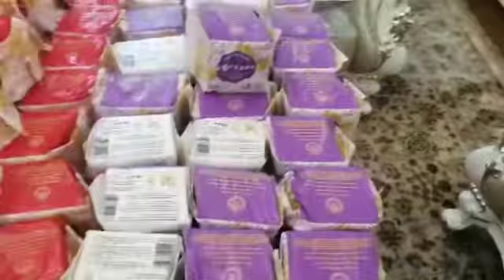Батэль-СУПЕР 1+1 акция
🤔СЕТЕВОЙ МАРКЕТИНГ неге Жақсы?
🎯Көптеген адамдар сетевой маркетингке үрке қарап, бұл қарапайым жандар үшін қолайлы бизнес екенін түсіне бермейді. Бизнеспен айналысқысы келсе де, батылы бармайды. Осындай әрі-бері ойланып, бір шешімге келе алмай жүргендерге сетевой маркетингтің 10 Пайдасын көрсеткім келеді:👇🔊💸💰💱
1⃣Үлкен салымды қажет етпейді. Сіз ештеңе жоғалтпайсыз. Өзіңізге қажет нəрселерді аласыз ✅
2⃣Барлығына қолжетімді. Сіздің жасыңыз, мамандығыңыз, біліміңіз, еңбек стажыңыз маңызды емес. ✅
3⃣Еркіндік. Сіз бастыққа, уақытқа, жұмыс орнына тəуелді емессіз.✅
4⃣Шектеусіз табыс. Қанша табысқа жететініңіз өзіңізге байланысты.✅
5⃣Отбасымен бірге жұмыс жасау мүмкіндігі. Үйде балаңыздың қасында отырып жұмыс жасайсыз.✅
6⃣Сенімді бизнес. Сіз ешнəрсе өндірмейсіз. Жауапкершілік алмайсыз. Тек жарнама жасайсыз.✅
7⃣Саяхат. Компания өз партнерларына шет елдерге саяхат жасауға жағдай жасайды.✅
8⃣Өсу жəне мансап. Аз уакыттын ишинде жоғары табысқа қол жеткізіп, жоғарылауға мүмкіндігіңіз бар. ✅
9⃣Қолдау. Компания жəне жетекшіңіз сізді үнемі қолдап, жол сілтеп отырады.✅
 1⃣0⃣Рухани даму. Әр түрлі тренингтерден өтесіз. Ой өрісіңіз, көз қарасыңыз өзгереді. Өзіңізді рухани дамытасыз.✅

P.s: 📣ҚАРЖЫЛЫҚ ПИРАМИДА мен СЕТЕВОЙ МАРКЕТИНГТ  І шатастырмайық☝❌